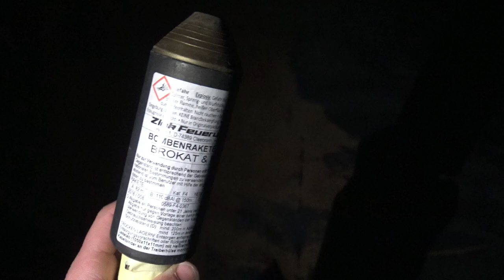Zink Bombenrakete 910 - Brokate & Blau [F4] ZINK FEUERWERK / Huge German Firework Rocket!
Zink Feuerwerk - Bombenrakete Nr. 910
Effect: Brokate & Blau
Category & Classification : F4 / 1.3G
NEC: 200g